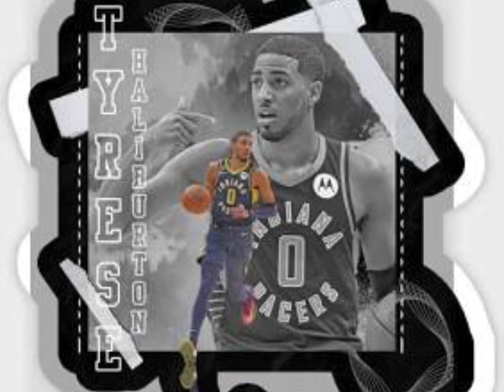January 8, 2023